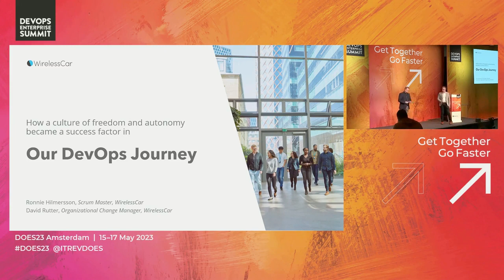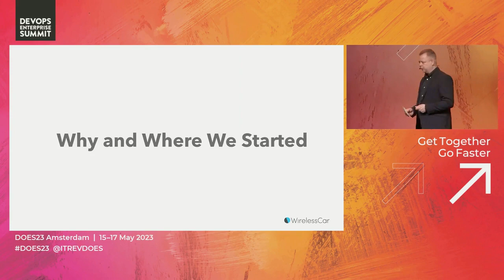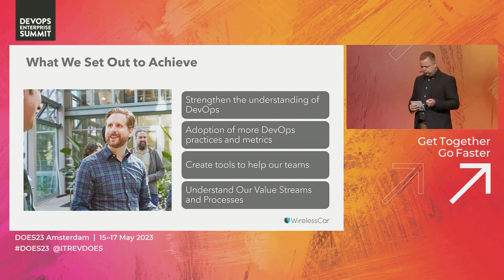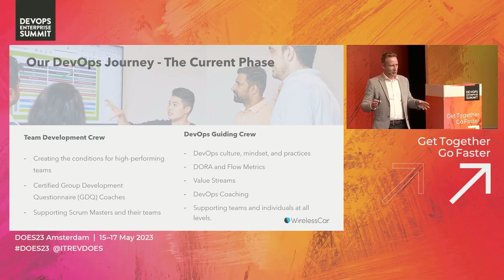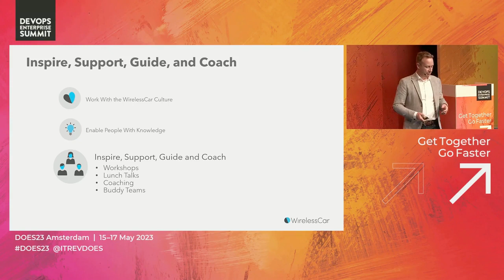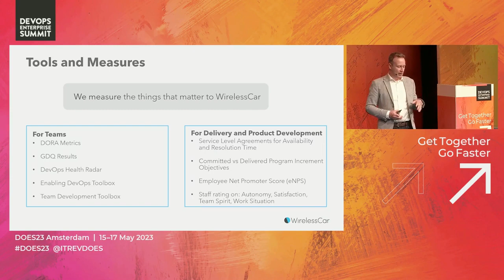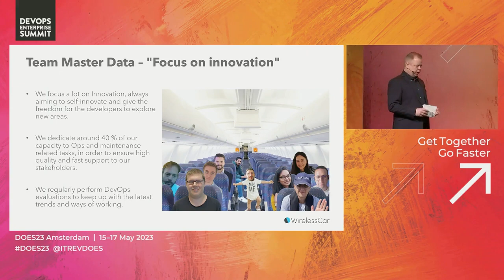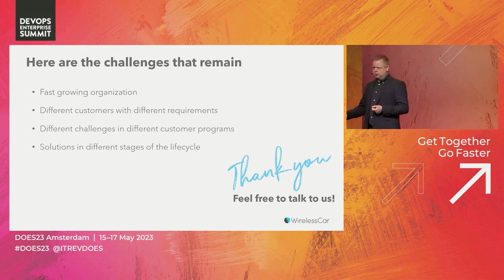How a Culture of Freedom and Autonomy Became a Success Factor in Our DevOps Journey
David Rutter, Organizational Change Manager, WirelessCar
Ronnie Hilmersson, Scrum Master, WirelessCar

In WirelessCar’s DevOps journey, we faced the challenges of needing to work with different programs, each with their own solutions and levels of legacy code, different ways of working and unique challenges, in an industry that still relies on traditional manufacturing ways of working, has stringent compliance and regulation requirements, and security is paramount.

What was a key success factor in the transformation was working with our company’s flat structure and culture of freedom and autonomy. We give our teams and our Agile leaders the knowledge and tools to not just understand DevOps, but the ability to move forward in their adoption and improve their day-to-day work.